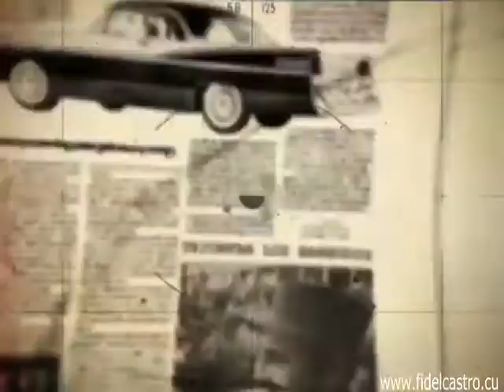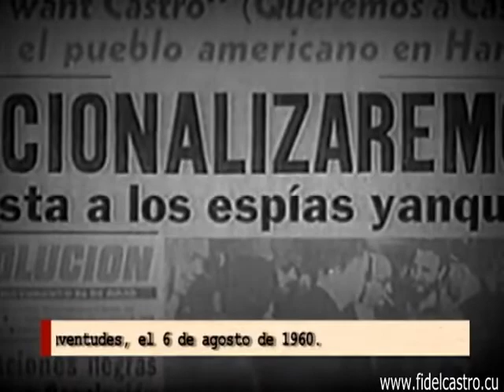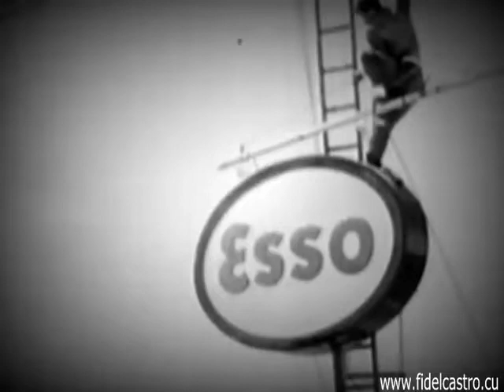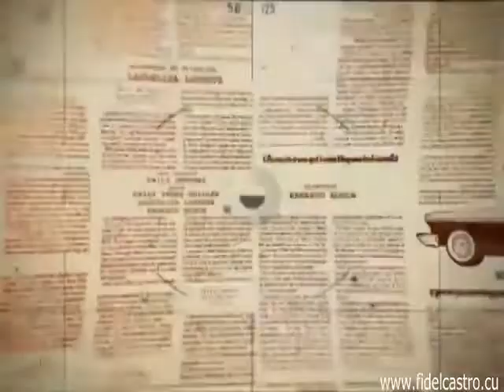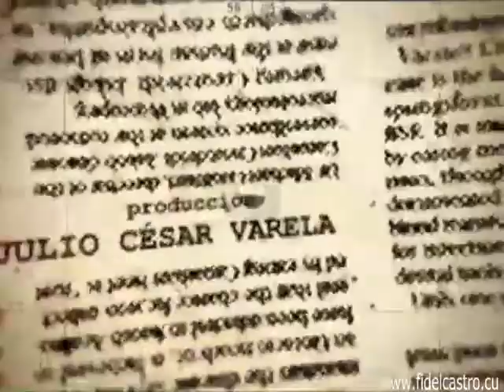Imágenes inéditas, la trayectoria del Comandante en Jefe